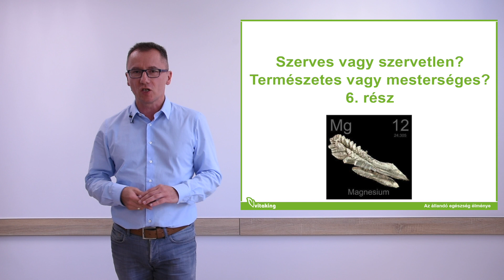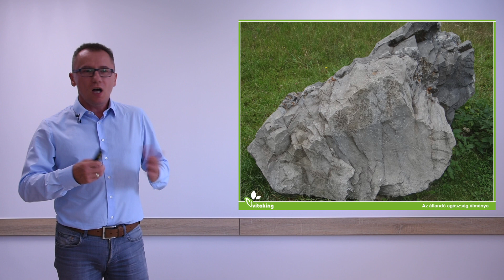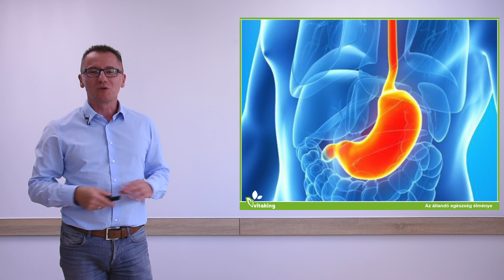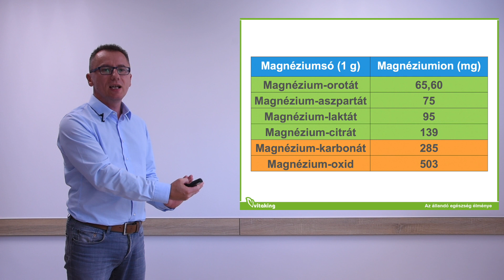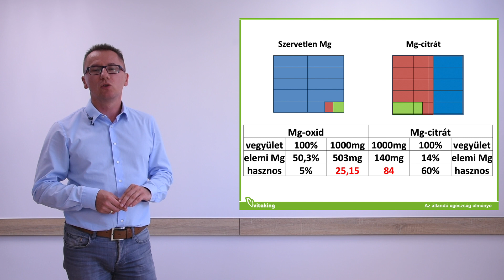Szerves vagy szervetlen? Természetes vagy mesterséges? - 6.rész - Magnézium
Mostanában egyre többször találkozunk a szerves vagy szervetlen, természetes vagy mesterséges közti különbséget kutató kérdésekkel.
Most megpróbálunk segíteni nektek egy kicsit, hogy könnyebben kiigazodjatok ezek között a kifejezések között! Ezúttal a Magnézium készítményekről hoztunk nektek pár fontos adatot.

Az állandó egészség élménye Neked is jár! Segítségünkkel Te is könnyedén átélheted ezt az élményt. Szerezd be hozzá a szükséges információkat - ebben folyamatosan segítünk neked.